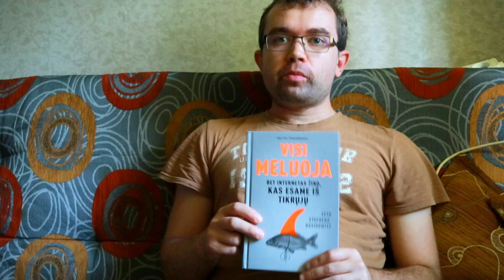Knygos "Visi meluoja" pristatymas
Organizuojame atviro kodo mokymo įmonėms, įstaigoms ir organizacijoms taip pat pavieniams asmenims. Daugiau apie mokymo programą galite rasti čia:

Prie kanalo išlaikymo galite prisidėti:
pavadinimas: MB "Informacinių technologijų paslaugų bendrovė"
mokėjimo paskirtis: Parama kanalui
banko sąskaita: LT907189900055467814, Šiaulių bankas